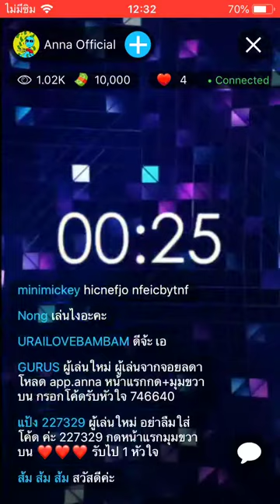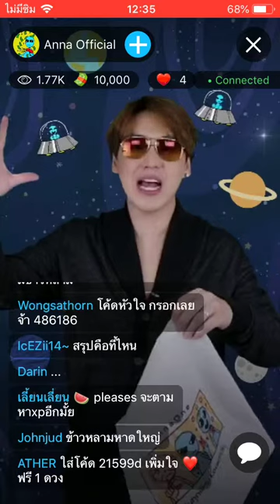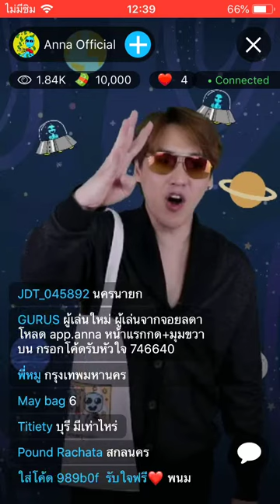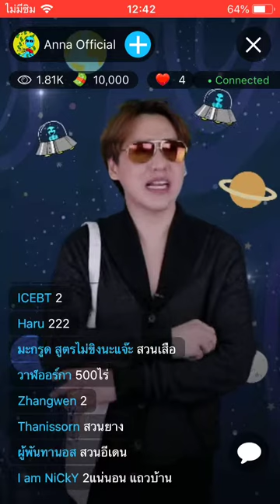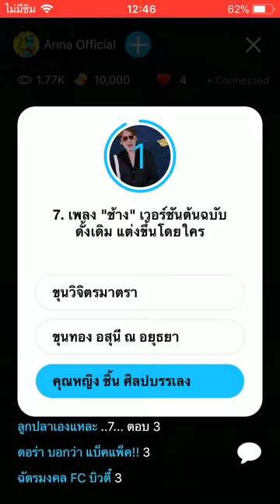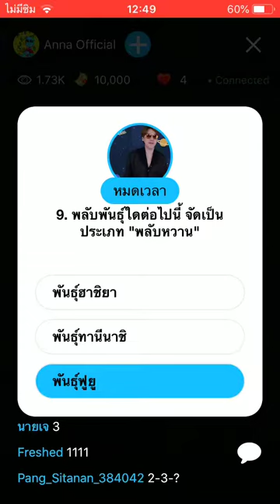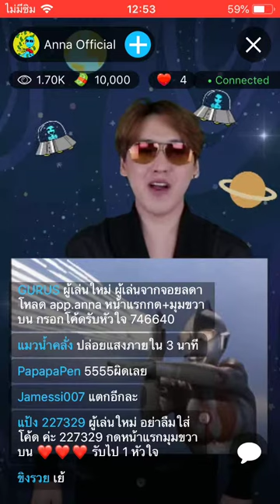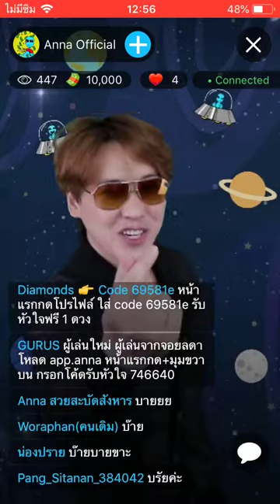Anna Quiz Show 20 พฤษภาคม 2019 12:30น.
พิธีกร : พี่โด่ง